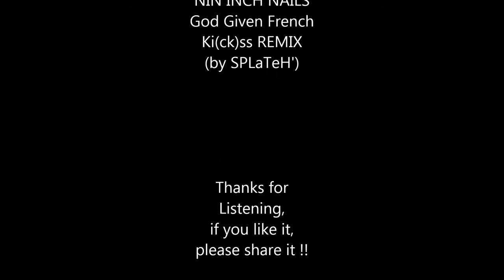N.I.N. remixed by SPLaTeH' - God Given 'french ki(ck)ss Remix'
Hardtek remix of Nine inch nails song's 'GOD GIVEN' by SPLaTeH'.